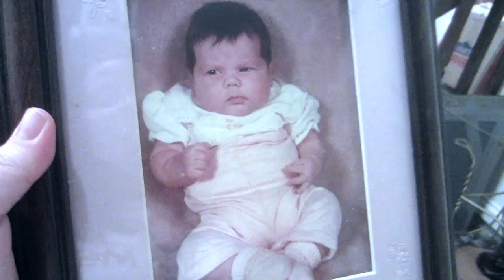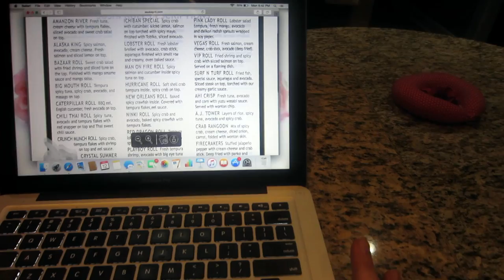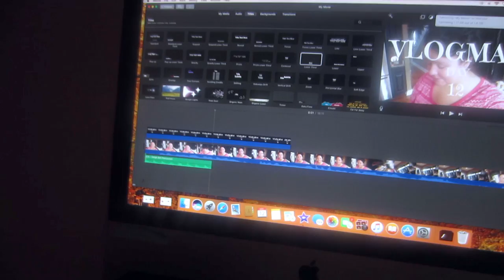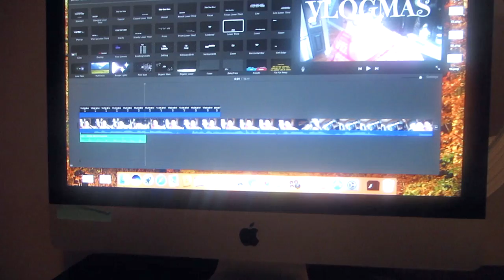Vlogmas Day 13 | Unpacking, Sushi, & Sickness!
Vlogmas Day 13! I hope you guys are enjoying these! I have lost about 20 subscribers since I started Vlogmas. which has made me question if I should keep doing it?? I know so many of you love them (thank you from the bottom of my heart!) Let me know what you guys think. Love youuuuu.